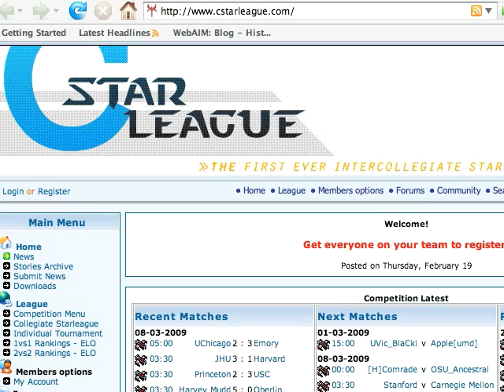deejavu vs fetus of dOOm Pt 2 @ Collegiate Starleague (cstarleague.com)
Game 1 of the match between Georgia Institute of Technology and Carnegie Mellon University
GIT
deejavu - blue P 7

CMU
fetus of dOOm - purple P 2

Map: Andromeda